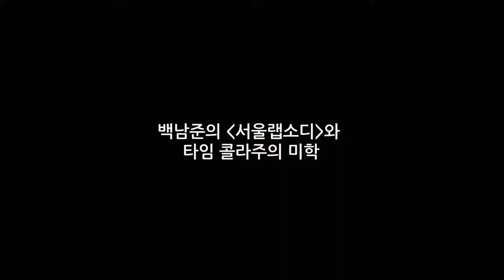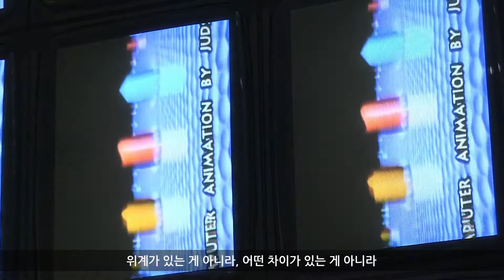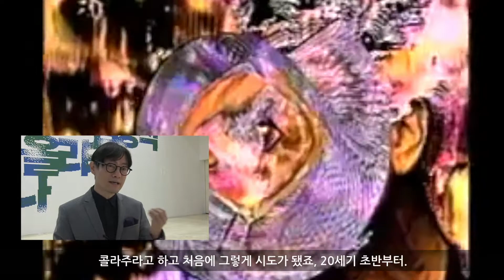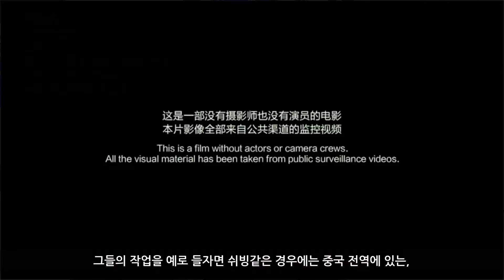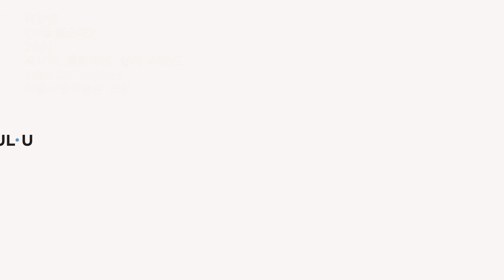Seoul Museum of Art | 《2020 백남준기념관 토크 시리즈》 3강. 백남준의 〈서울랩소디〉와 타임 콜라주의 미학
《2020 백남준기념관 토크 시리즈》
3강. 백남준의 〈서울랩소디〉와 타임 콜라주의 미학
- 강사: 서진석 백남준문화재단 이사
- 인터뷰: 김여진 컬러리스트

백남준기념관에서 마련한 온라인 강연 프로그램 《2020 백남준기념관 토크 시리즈》를 만나보세요. 서울시립미술관과 백남준문화재단이 함께 준비한 이번 프로그램은 서울시립미술관이 소장하고 있는 백남준의 작품에 관한 이야기를 중심으로 3회에 걸쳐 구성되었습니다. 세 번째 시간은 서진석 백남준문화재단 이사가 들려주는 ‘백남준의 〈서울랩소디〉와 타임 콜라주의 미학’입니다.
서울시립미술관 서소문 본관 1층 로비에서 만나볼 수 있는 백남준의 작품 〈서울랩소디(Seoul Rhapsody)〉는 2001년 서울시의 의뢰로 제작되어 2002년 서울시립미술관에 영구 설치되었습니다. 총 280개의 모니터로 구성된 비디오 조각 작품으로, 다양한 영상들이 서로 병치되고 융합하며 역동적인 서울의 사회적·문화적 정체성을 나타냅니다. 이번 시간에는 백남준의 〈서울랩소디〉를 ‘타임 콜라주(time collage)’라는 개념을 통해 이해해보고, 보다 확장된 맥락에서 끊임없이 변화하는 현대사회를 살아가는 동시대 작가들의 예술실험을 함께 살펴봅니다. 백남준의 예술은 미래에도 여전히 또 다르게 새로울 것입니다.

* 백남준기념관은 세계적인 현대 예술가 백남준이 1937년부터 1950년까지 13년의 성장기를 보낸 서울 종로구 창신동 집터에 조성된 서울시립미술관의 운영시설입니다.